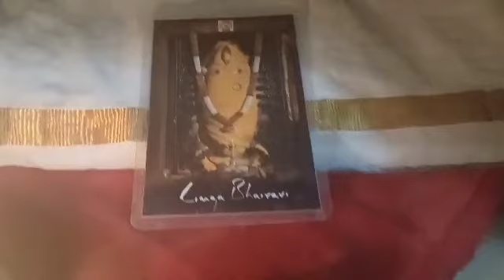3 zzMarch 2023